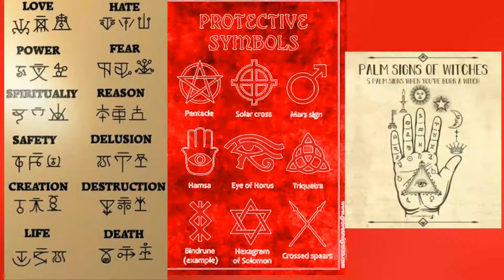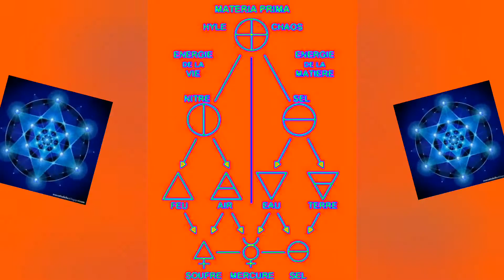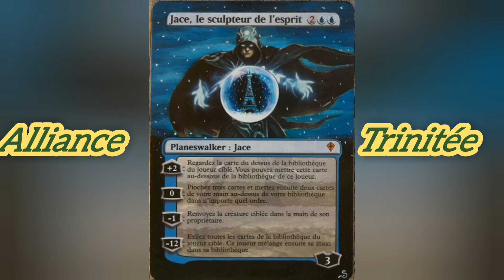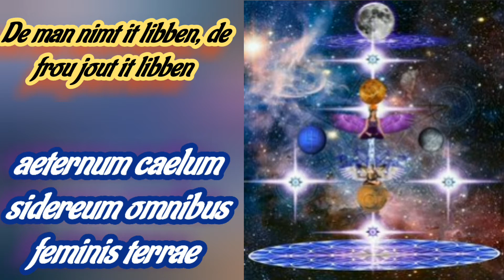vrais réalité, monde parallèle paranormal et magie céleste invocations ancestrales.gloire à la femme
magie noire et blanche fusionné, magie verte et bleue réuni, monde parallèle paranormal et obscure aux mains de l'alliance TRINITÉE, 👁️✍️⚜️♀️🗣️🔮 HOMMES ENLÈVEMENT LA VIE .. FEMMES DONNENT LA VIE... vengeance féminine globale prioriser pour définitivement faire comprendre que l'homme à assez été brutale, violent, meurtrier, destructeur conquérant et GUERRE au nom de son Dieu imaginaire. si l'homme a été si naïf de croire que ces lui où même un mâle qui est a la base de toute vie & création, c'est que il ne veut que voir sa réussite et où gloire,car vous femmes ayez capacité de magie céleste et où perception astral (3ieme Oeil supérieur) dès l'âge de 11ans tandis que l'homme jamais avant presque 33ans. homme enlève la vie.. femme donne la vie..un jour deux âmes furent interactions et fusionnel car 9mois sont la création de la vie. ont ne mets jamais une force au POUVOIR,car ils ne sera jamais satisfait & cherchera toujours plus de domination & trahisons. équilibre, logique & harmonie sont les dominant d'une relation sérieuse pacifique,dynamique et instructif. 5 races différentes (alien) prêt à aider L'ALLIANCE TRINITÉE et les femmes de la terre.. 2 sont dangereux  sournoise & destructeur. mais 1 seule tiens à nous défiée (ALLIANCE TRINITÉE) et aller jusqu'à une guerre mondiale total en manipulant homme contre ses semblables en s'affrontent et destruction sans logique,car ils se croît tous supérieur même envers vous les femmes, déjà ils vous ont menti trahi manipuler et diabolisée depuis des siècles en vous désignant le mal absolue de l'humanité.(boîte de Pandore= MANUSCRIT ANCESTRALES DES NOMBRES & DE L'OMBRE.  homme=11/21 perception de la raison & de la logique.3ieme Oeil femme=19/21 perception de la compréhension & divinatoire.3ieme Oeil. avec l'aide de l'alliance TRINITÉE pour vous stimuler rapidement & globalement 3-99ans. des codes vibratoire et des codages visuel ont été s'insérer dans nos "clips vidéo youtube"pour vous les femmes de terre... aucun homme arrivera a comprendre plus loin que ce qu'ils voient comme clips.. Nous ne sommes pas "bienveillante" mais nous ne sommes pas belligérantes. vengeance doit se faire car le choix nous ne l'avons pas. alliance Trinitée c'est 3races différentes.2femelles,1male. une dû ciel (ANŪ) une de la Lune & ombre (Lilith) & un de la terre (Nadoret). alliance contre nature certe mais d'une étonnante efficacité de tout genres que même la ligné légendaire astral ANUNNAKI  sont stupéfiants et attendent de voir vos réactions si ils participeront a nos côté lors de notre assaut contre gouvernement de l'ombre et entité (3aliens) qui vous manipulé et crée des abominable entité paranormal. nous visons les MJ-12, ORDRES DU CHAOS, MAINS SERPENT, 333☠️, RELIGION (JUIFS, CHRÉTIENS, ISLAM) NOBOROWSKI(MATHÉMATIQUES DE L'OMBRE) ILLUMINATI & FRANC-MAÇON CORROMPU (anglosaxon) REPTILIENS DE LA FORCE NOIRES (3 Grand gris extrêmement belligérants) aux sein même dû pouvoir américain.. l'ennemi est déjà parmi nous,et ses renfort belligérants sont pratiquement à nos portes.2022 est l'année du choix ultime, Union féminines et dirigeante dorénavant et homme arrête définitivement guerre et religion. reset à blanc.. sinon anéantissement, souffrance, et magie noire obscure (paranormal) s'abattre sur la terre avec domination reptilienne de l'ombre plus aucune chance de survie. apocalypse et 550 500 femmes seulement échappé du néant protéger par Trinitée & complice vers a=Vénus où b=nibiru. 555 hommes seulement autorisé et direction a=lune où b=Bételgeuse/Orion.